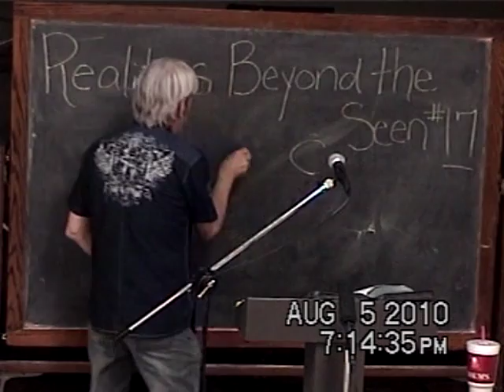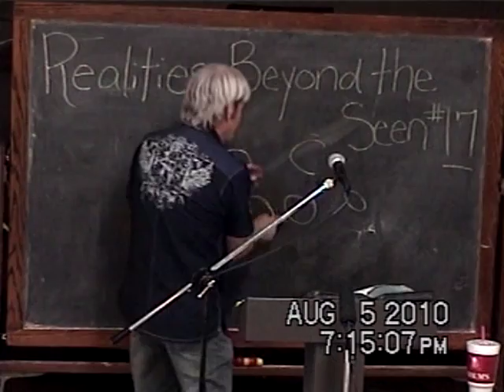17 Going Beyond Classical Views